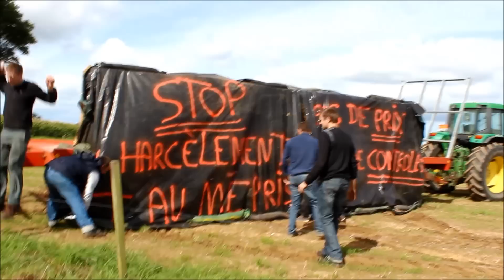Blocage des contrôles dans une ferme à Plouaret